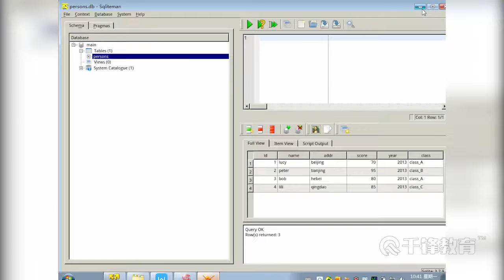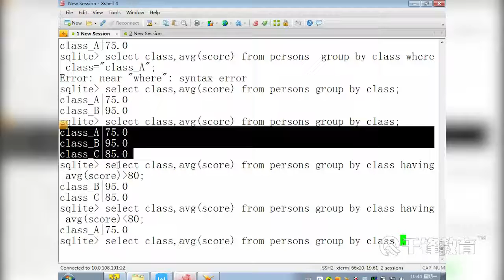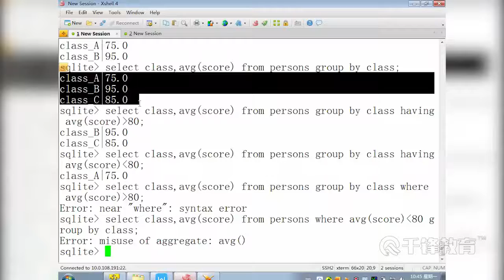千锋物联网教程：21 having by过滤分组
【千锋物联网】数据库开发入门到精通（28集）
课程介绍
课程主要讲解了常用的数据库模型、以及sql语句的应用，了解数据存储模型，熟练掌握数据存储、分析和检索。